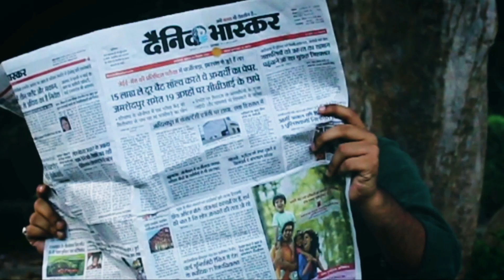Rizz HUB - JAMSHEDPUR KOHINOOR || OFFICIAL VIDEO SONG || LATEST RAP SONG 2021 || Beats by WHITE HOT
“JAMSHEDPUR KOHINOOR” is all about Jamshedpur, its culture , slangs to give a JAMSHEDPURIAN vibe and giving references about celebrity across the town.
Except SEEDHE MAUT, who’re my inspiration.

NOTE :- ALL THE IMAGES/ CLIPS/ THUMBNAIL SHOWN IN THE VIDEO BELONGS TO THE RESPECTED OWNERS. (I AM OWNER OF ONLY SOME CLIPS SHOWED IN THE VIDEO).THIS VIDEO IS EDITED BY ME AND CLIPS ARE TAKEN FROM VARIOUS CHANNELS, ALL CREDIT GOES TO THEM AND SPECIAL THANKS TO ALL OF THEM. ALL PHOTOS AND THE VIDEO REMAIN THE PROPERTY OF RESPECTED OWNERS.

AUDIO CREDITS :-
WRITTEN & PERFORMED BY :- Rizz HUB

Beat Provided By :-

Produced By White Hot
Follow them on INSTAGRAM :-
MIXED AND MASTERED BY :- YUVRAJ ANUBHAV
RECORDING BOOTH :- ARIHANT STUDIO

VIDEO CREDIT :-
DIRECTED BY :- S ARYAN
EDITED BY :- ASHAY KUMAR

 I composed a rap song giving TRIBUTE to :-

1. MY TOWN JAMSHEDPUR
2. TATA STEEL & JAMSHED JI TATA
3. PUBLIC PLACES
4. SPORTS PERSONS & ACTORS FROM JAMSHEDPUR.
5. LOCAL Shops & Dishes

I want to dedicate this song to my City
As JAMSHEDPUR is close to my HEART..

LOCATIONS :-
DIMNA LAKE
JUBILEE PARK
DORABJI TATA PARK
MANGO POOL
TERRACE OF MY APARTMENT
STREETS OF JAMSHEDPUR

LYRICS
JAMSHEDPUR KAHA HAI..??
MUJHE PATA NAHI KAHA HAI YE
WAHA PE KYA HAI..
WAHA SE KAUN HAI..??
PATA NHI KAUN HAI..!!
AAO DEKHTE HAI KAUN HAI.!!

Hey, Ay guy,
Tu kaha se hai Bhai..?
Poochte hai aksar..
Mujh se karke Hello Hii !!
Don't know, why..??
Shayad inko pta nahin..!!
Jamshedpur naam inko ratta nahin..
Bihar inke liye abhi batta nahin..
Nahin pata,
kisne khola industrial city ka khaata..??
1908, JAMSHED JI TATA.
Steel Plant banaya
Di employment ka waada.
Nahi dekha kabhi Revenue.
Bani sadke bana Avenue.
Har dharm ka puja-sthaal bana
School bana, to kal bana.
First Uranium Plant aajkal bana.
Or Bijli'paani har gharr jana.
Ye baat hai nirman ki..
Ab baat sun le gyaan ki.
Filme tumne dekhi hogi.
Kai IMTIAZ ki.
Rancho ke FARHAN ki.
Priyanka Mary Kom ki.
Munna Bhaiya ke Mom ki
Entertainment hogya!!
To baat karle kaam ki..?
Varun Aaron, 150 kmph ball.
Saurabh Tiwari, IPL karta stand tall.
98 Commonwealth,
Purnima Mahato, Archeryyy.
Gaurav Mukhi, forward dekhe,
 Goal daage ek pe ek.
Hai highway pe gaddhe.
Naa dekhe Hawaii addee.
Fir bhi launch hote talent..
Har din ho jaise b'day..

Jamshedpur,
meri hoor.
dil sukoon.
chand sa chamakta.
Jaise chamke Kohinoor..
Jamshedpur,
meri hoor.
aakhoon ka junoon.
 chand sa chamakta.
Jaise chamke Kohinoor..
Ay, .Jaise chamke Kohinoor..
chand sa chamakta
jaise chamke Kohinoor.+.

Iss Pal ki,
kal ki, or kal ki(yesterday and tommorow)
Saari baatein,
Hawkers Paper
Tapri'wale chaii se seher ko jagate..
Hai Greenery haazar..
Jaa ghum aa Jubilee park.
Dimna lake, Marine Drive ki
Thandi Hawa se pyaar.
Town karta Grow
Loudness ko rakhta low
JAM STREET dekho
Ya ho 3rd March ka show.
Sanjay Market, Sastii Zara
Shoot hua hai Dil Bechaara.
Regal ka soda pee ke.
Tension apne ghar ko jaa ra.
Hai variety Hazaar.
Kuch bhi choose karna hai aukha..
Madraasi ka DOSA lu..
Ya KEWAT Ki latti chokha
Launde lakdiya patta te hai.
Modler wali Huliya se..
Jee karta hai pooch lu
Kya tu aaya hai CHAKULIYA se..??
Hai Ladkiya haazaar
Naa lena tu kabhi feel.
Warna chipkoge tum use
 like magnet to TATA STEEL..
Ban sakta SEEDHE MAUT.
Mera sheher NAAMCHEEN.
Jharkhand se 2 G.O.A.T.
DHONI or SAKCHI..
Town ke bande nahi CALM.
Ho Bhasad to JHANDU BALM.
MANGO POOL rehta JAAM.
Chalta tere BHAI Ka Naam.

I guess ab samjh aagya hoga
JAMSHEDPUR kya hai..!!
Or aao yaar kabhi chai-wai peete hai
To btate or ghumte hai ki kya hai.

CONNECT :-